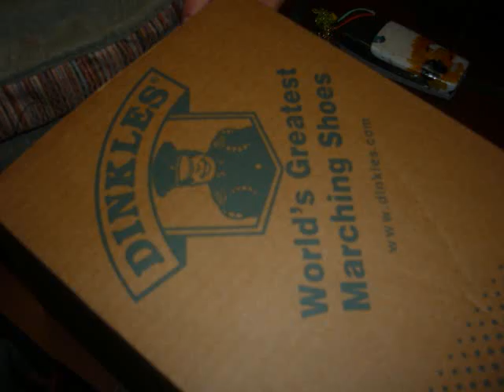Slideshow of my friends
Ya i was out of town and bored and thought "i have a video of camp people who i dont like very much (abi, sarah, or bublez this does not apply to) so i thought my school friends are all around cooler and sexier in every possible way so they need a video so i made it. Jump by Van Halen-my favorite song!-